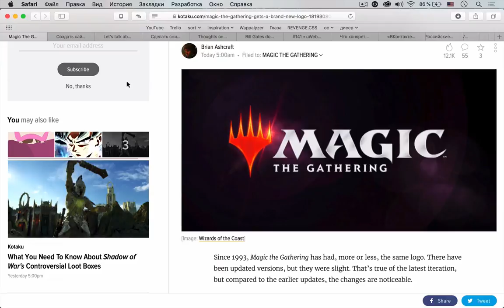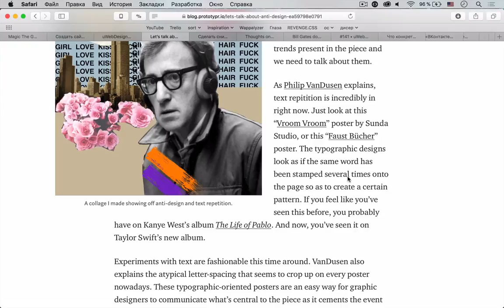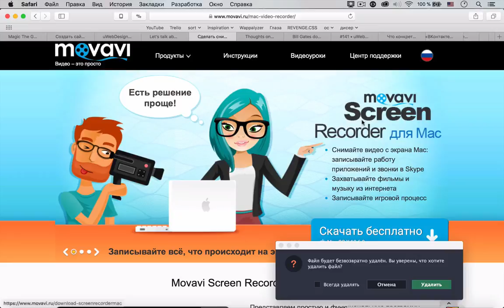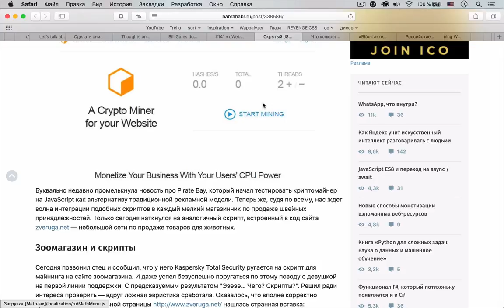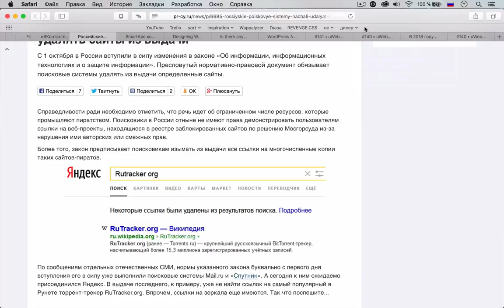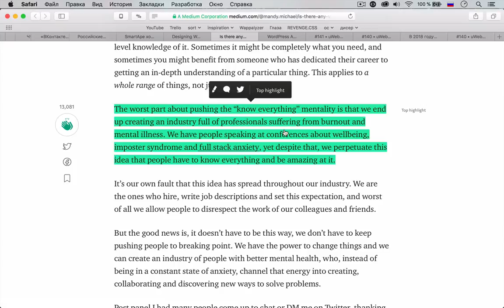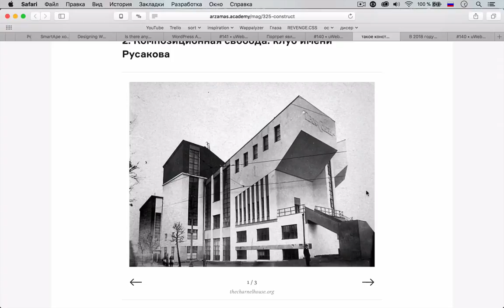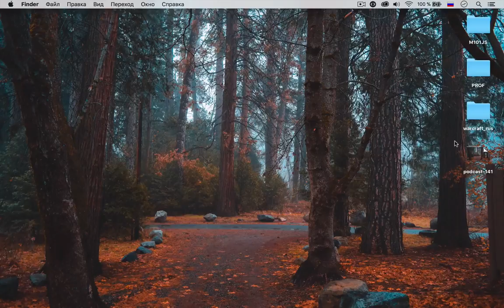Нужны ли люди, не умеющие писать JavaScript? — Суровый веб #141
У нас сегодня много интересного, например про дизайн: новый тренд анти-дизайн шагает по культурному пространству, порассуждали о скевоморфизме и псевдо-реализме в UX меню видеоигр, а также обсудили редизайн логотипа Magic The Gathering. Еще поговорили про особенности верстки сайтов под грядущий iPhone X и попробовали «трудоустроить» тех людей, которые не знают JavaScript.

TemplateMonster открывает маркетплейс Рисуете, верстаете, программируете? Создавайте шаблоны - добавляйте в магазин TemplateMonster и получайте до 70% от стоимости. Миллионы клиентов по всему миру ждут ваш шаблон! Пора!

Movavi Screen Capture и Movavi Screen Capture Studio — это лучшее решение для захвата экрана на Windows и macOS. Снимайте видео с экрана Mac: записывайте работу приложений и звонки в Skype, захватывайте фильмы и музыку из интернета, записывайте игровой процесс. Можно даже показывать действия клавиатуры и мышки.

Ссылки на темы:
Первая тема
• 00:00 Magic The Gathering меняет новый логотип
• 11:22 Полезная информация
Дизайн
• 14:30 Поговорим про «анти-дизайн»
• 36:47 Скевоморфизм в UX меню в видеоиграх
Светские новости
• 49:45 Билл Гейтс жалеет про Ctrl + Alt + Delete
• 52:22 Скрытый JS-майнинг криптовалюты на сайте
• 56:27 Что конкретно входит в понятие «блокчейн»
• 01:04:00 «ВКонтакте» и «Одноклассники» ввели плату за фоновое прослушивание музыки больше 60 минут в сутки
• 01:07:22 Российские поисковые системы начали удалять сайты из выдачи
Разработка
• 01:11:39 Верстка сайтов под iPhone X
• 01:21:08 Есть ли ценность в людях, которые не могут писать на JavaScript
WordPress
• 01:29:20 Почему WordPress отказался от React
Научпоп
• 01:33:22 Портрет явления: ностальгический порыв — кассеты и магнитофоны
• 01:42:17 Что такое конструктивизм
• 01:50:38 В 2018 году в смартфонах появятся сверхточные чипы глобальной навигации